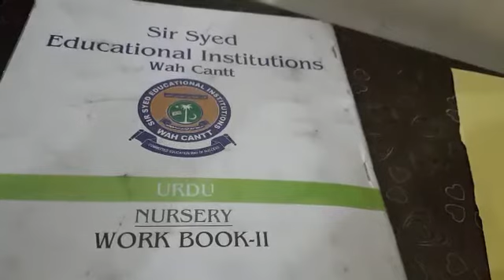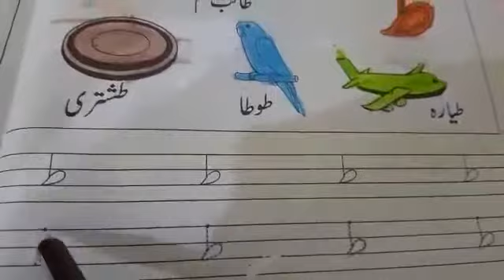Class Nursery Urdu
Class : Nursery
Subject: Urdu
Topic: ط،ظ